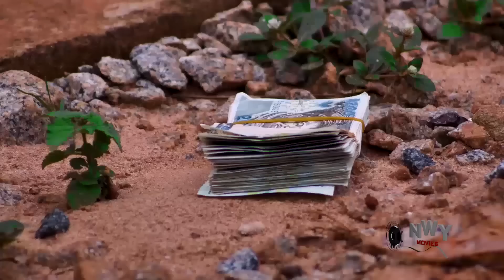How D Poor Orphan Through Her Dance Won D Heart Of A Royal Prince 5&6 New Hit Nig Movie 2023